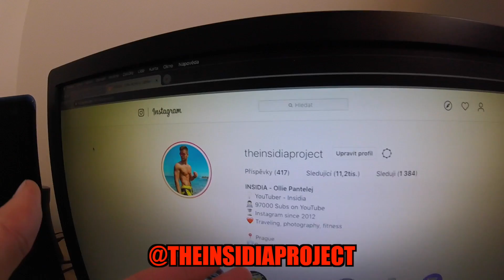TRAPNÉ KECY - REAKCE LIDÍ V PRAZE | INSIDIA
Dámy a pánové, ve dnešním videu uvidíte jak lidé reagují na to, když slyší různé trapné kecy na veřejnosti! Chtěli jsme zkusit něco trochu jiného, tak je to tady - TRAPNÉ KECY - REAKCE LIDÍ V PRAZE!

trapné kecy, kecy, trapné, vtip, humor, lidé, reakce, praha, trendy